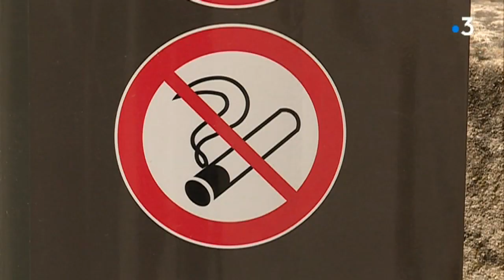Tabac interdit sur une plage du Grau-du-Roi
On n'a plus le droit de fumer sur une  plage du Grau-du-Roi, dans le Gard. Une question de santé publique mais aussi de respect de l'environnement avec la lutte contre les mégots, véritable fléau des plages françaises. Reportage de Daniel de Barros et Delphine Aldebert. Intervenant, Robert Crauste, Maire du Grau-du-Roi (Gard).